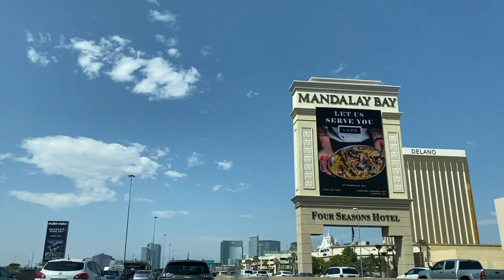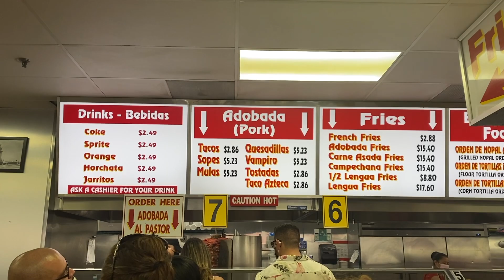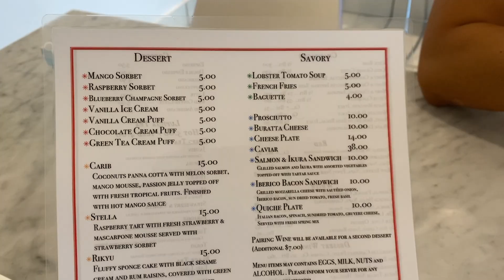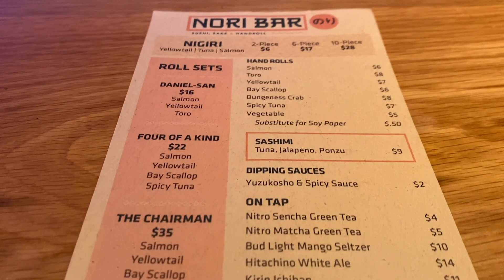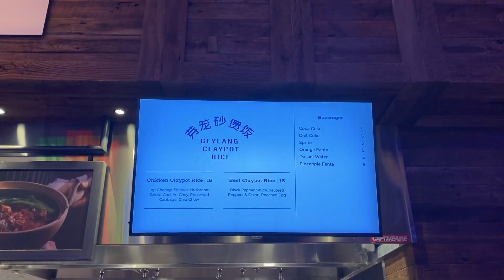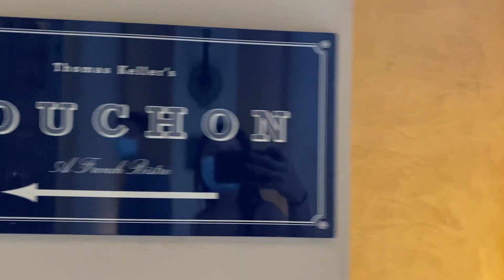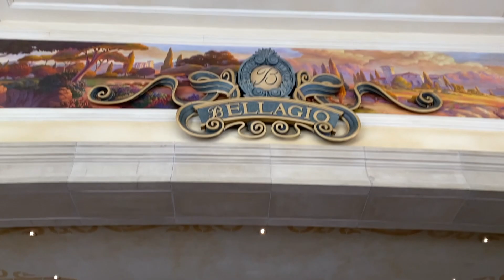EP 20: VEGAS-Venetian Room Tour, Sweets Raku Tasting, Resort World Food Crawl, & The Bellagio Garden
Hey hey heyyyy!

I'm back with another video dedicated to my 48 hours in Vegas wooo!
This is honestly what I do in Vegas. Eat and explore lol.
I was so happy to check out the brand new hotel, Resort World, and bask in its new-ness. There was still some construction going on inside so I suspect by the new year everything should be in tip top shape.
Oh, how can I forget about the Bellagio. Every time I come to Vegas, I make it a point to stop and see their Conservatory! The garden is beautiful and a little piece of zen in a crazy city.

Sweets Raku in Vegas was a TREAT.
Its located off the strip at Chinatown in this small-ish plaza (where you would not expect a place like this to exist). The best way I can describe this restaurant is omakase but for desserts. Their menu is constantly changing with each season and prepared right before your eyes by top pastry chefs. It's such a cute date idea or a treat-yourself night with your loved ones. Would highly recommend!!

Thank you again for watching another one of my videos and following my silly little life. Hope you have a wonderful wonderful day and see you soon ❤️.

sunshine blvd. - Welcome to the Show